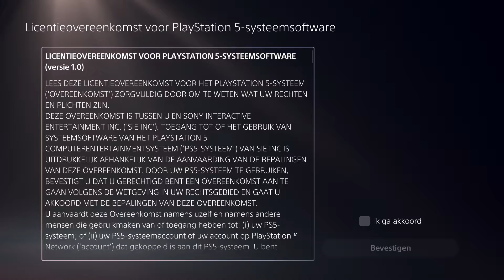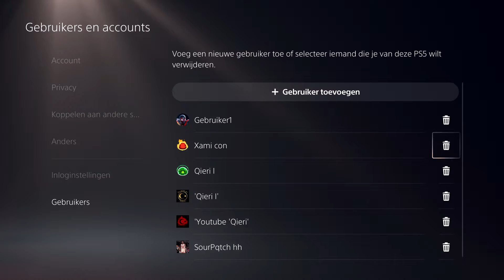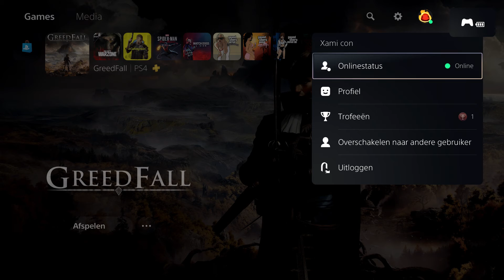PS5 Hoe Voeg je een Account Toe! NL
Hoe voeg je een account toe of een gebruiker op ps5

PS4 - PS5 Communities: Error fix - Qieri

PS5 Console

PS5 Headset PULSE 3D

PS5 Controller

PS5 HD Camera

PS5 DualSense Charging Station

PS5 Media Remote

Elgato Game Capture HD60 S+ (for recording and livestreaming)

iPhone 12 Pro Max 256GB (Also using for Recording)